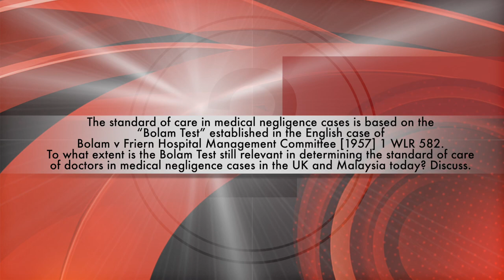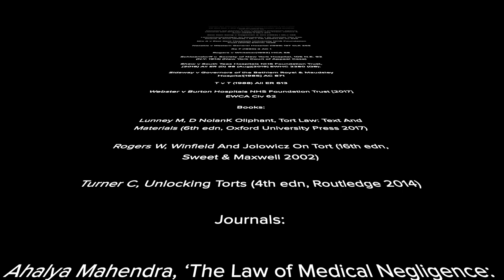TLA (Tort Law Video Assignment) Today - The Relevance of the Bolam's Test in The U.K. and Malaysia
The standard of care in medical negligence cases is based on the “Bolam Test” established in the English case of Bolam v Friern Hospital Management Committee [1957] 1 WLR 582. To what extent is the Bolam Test still relevant in determining the standard of care of doctors in medical negligence cases in the UK and Malaysia today?

Theme: Panel Discussion

Group Members:
1) Hazim Ashraf bin Hishamuddin - News Reporter
2) Hasya ‘Aqilah bt. Ahmad Tajuddin - In Support of the Bolam's Test
3) Jacqueline Wee Su Kei - Against the Bolam's Test
4) Megan Choong Jieh Yue - The Bolam's Test from a Psychological and Physiological Point of View
5) Amir Hariz bin Azlan - The Bolam's Test from a Malaysian Perspective
6) Chong Phui Mun - The Bolam's Test in an International Context